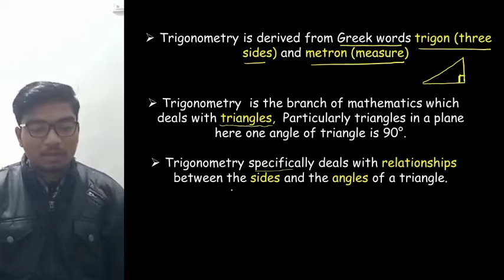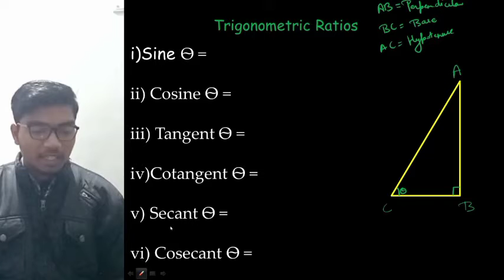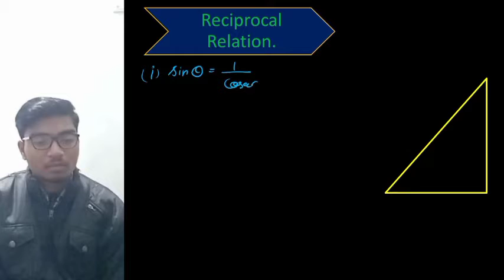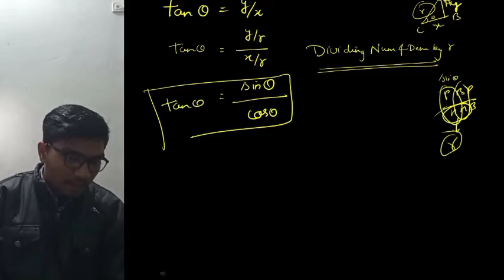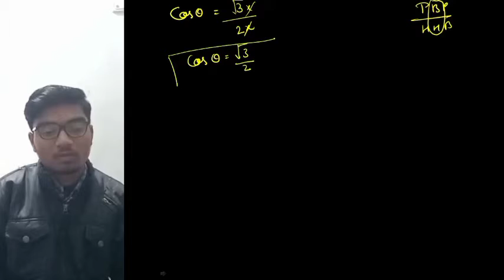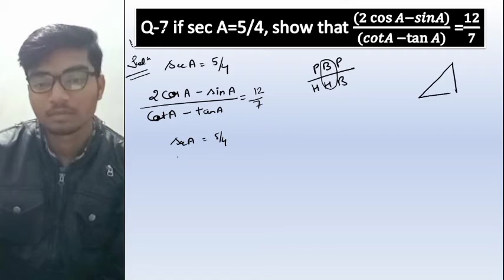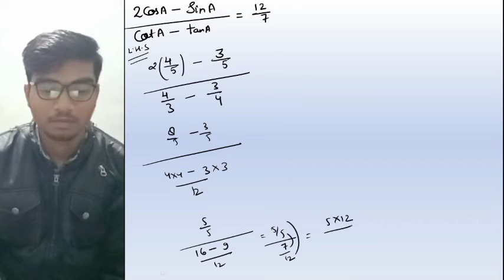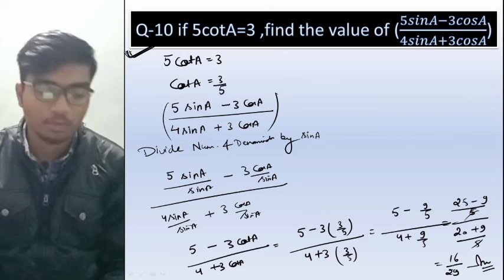Introduction to Trigonometry 01/ Trigonometric Ratios/Class10th /NCERT/Alpha square - Shivam Pal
0:00 - 1:15 Introduction to Trigonometry
1:15 - 3:25 Right Angle Triangle
3:35 - 6:35 Pythagoras Theorem
9:36 - 13:00 Trick to learn T-Ratios
13:00 - 14:53 Reciprocal Relation
14:53 - 15:58 Power of T-Ratios
15:58 - 22:33 Prove Relations
22:34 - 26:48 Question 1
26:48 - 31:12 Question 2
31:12 - 32:45 Question 3
32:45 - 38:10 Questions 4
38:11 - 45:28 Questions (5,6,7)
45:28 - 45:33 Thank you 😊